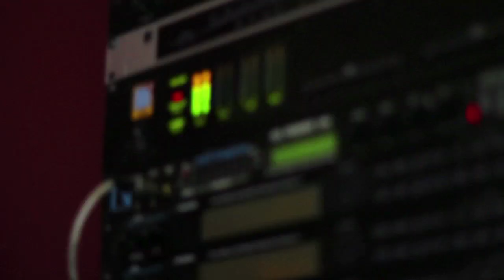Youtube Music | Andreja - Let Me Be The One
Youtube Music Andreja Let Me Be The One New Music Release Andreja Video Produced by Steven Goldmann(Bruce Springsteen-Born In The USA, Brooks & Dunn-Red Dirt Road, Shania Twain-If Your Not In It For Love, Faith Hill-This Kiss etc.) ANDREJA PUNKRIS FROM AMERICAN PIE Sings  Let Me Be The One New Music Release on YouTube Music Channel.
Andreja in the studio in LA recording one of the original songs for her upcoming album. Steven capturing a few moments. Aspiring artist ANDREJA, from Toronto, Ontario Canada, is one name that is waiting to break down the barriers of the music industry and bring back what used to be.
Being a former New York City Rockette and Professional Musical Theatre performer, Andreja lives & breathes every note. Produced by David Tyson.